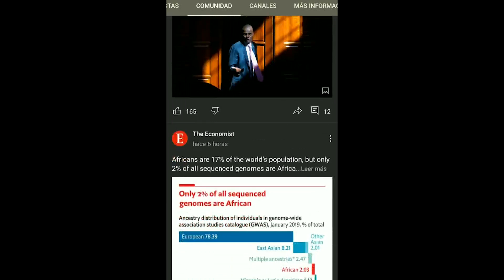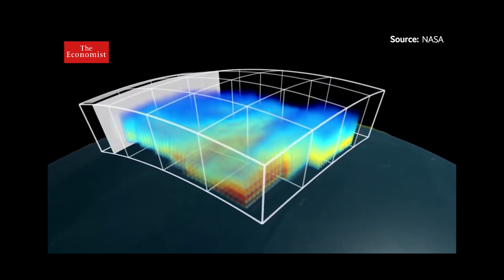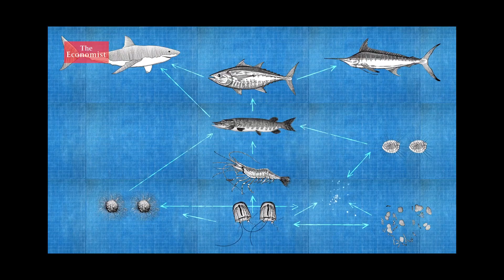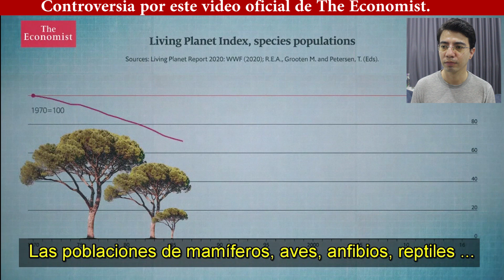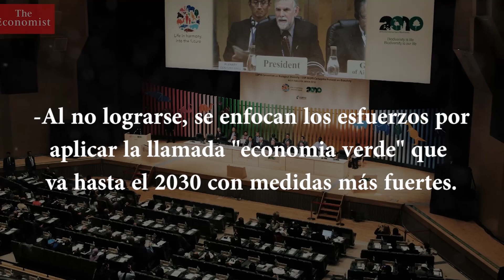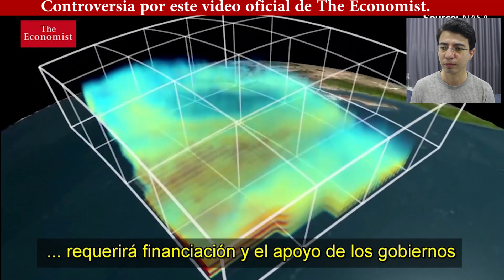The economist Sigue Publicando extraños anuncios...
¿Cual es el propósito de este contenido? ¿Por qué the economist habla de esto? ¿está relacionada al gran reinicio?

Hola amigos por ahora les hablo de este tema reciente